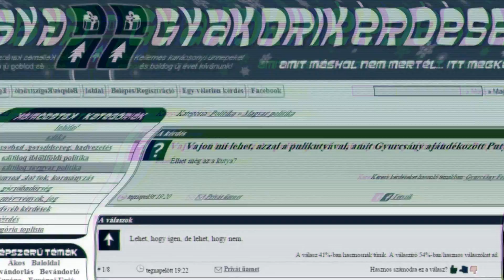Gyakori kérdések ingatlanosokról Milyen a megítélése az ingatlanközvetítőknek?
A Gyakori kérdések.hu nem csak egy szórakoztató oldal, hanem rengeteg információval szolgál arról, hogy mi érdekli adott témakörről az olvasókat. Az ingatlanközvetítőkről is rengeteg kérdés érkezett ,  ebben a videóban az ingatlanközvetítő megítélése a téma

Az Indexen olvasható cikkeimet itt találod, személyes oldalamat, ügyfeleim véleményét itt találhatod

0:00 A kérdés
0:05 Ti válaszoltok
0.31 Szerintem